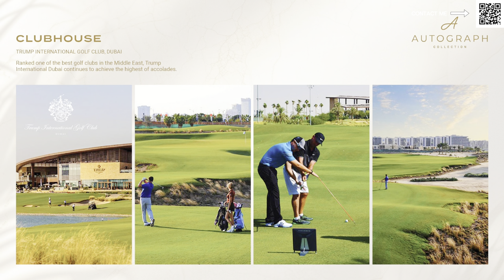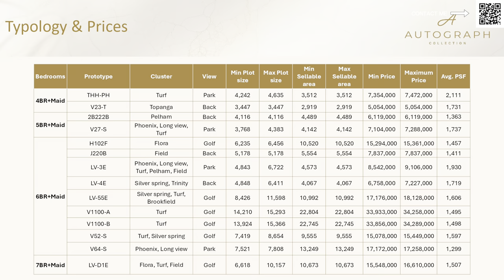LAST VILLAS IN DAMAC HILLS - AUTOGRAPH COLLECTION - DUBAI